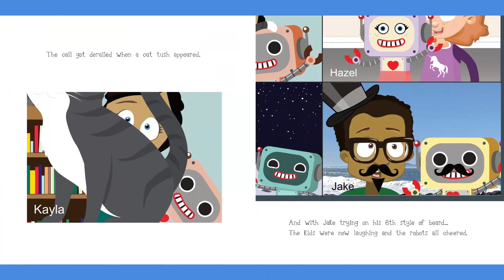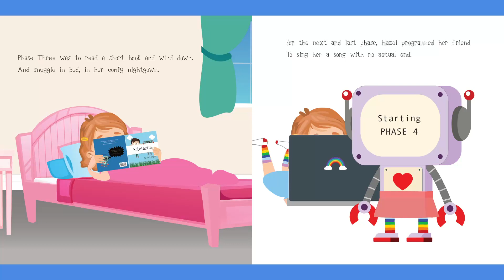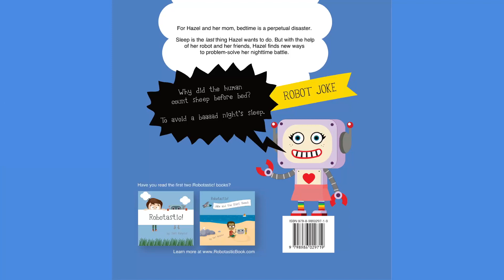Robotastic! Sleep Mode by Sari Karplus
This book was written by Sari Karplus, read by Kevin Karplus (the author's uncle).  This is the third book in the Robotastic! series.

A playlist for the recorded Robotastic! books can be found

For more information about the series of Robotastic books, go to https://